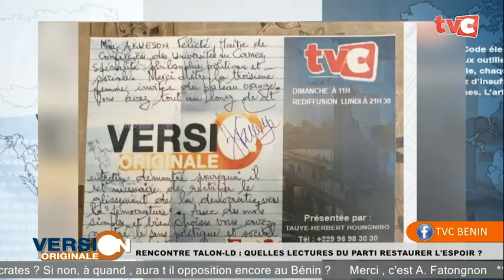Dr. AKUESON SG/RE : ÉMISSION VERSION ORIGINALE DU 03 - 12- 2023 SUR TVC-BÉNIN ET RADIO-CARREFOUR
COMPTE RENDU D’ACTIVITÉ POLITIQUE DE LA SG/RE : ÉMISSION VERSION ORIGINALE DU 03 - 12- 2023 SUR TVC - BÉNIN ET RADIO - CARREFOUR

C’était en direct hier dimanche 03 décembre 2023 de 11h à 12h30 sur TVC BÉNIN (284 canal+) et Radio Carrefour (91.7FM).

La rediffusion est prévue ce lundi à 22 heures 30 minutes.

La Secrétaire Générale Nationale du Parti RESTAURER L’ESPOIR ( RE ) Dr AKUESON Félicité, Maître de Conférences des Universités du Cames, Spécialiste en Philosophie Politique et Sociale était l’invitée de Herbert HOUNGNIBO communément appelé l'héritier rebelle de Eric Weil.
Nous proposons pour nos militants et sympathisants, pour le Peuple et pour ceux qui seraient intéressés une copie intégrale de cette émission.
Nous laissons chacun à sa lecture.
Nous vous remercions de votre attention.
Avec notre cordiale estime.
Pour le Président et pour ordre,

L’Equipe des Jeunes Volontaires de l’Espoir.